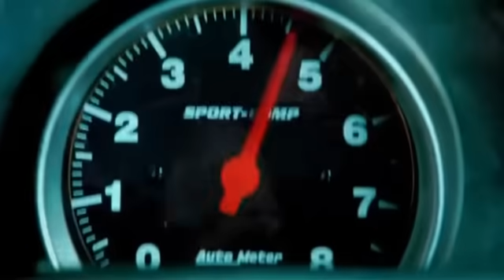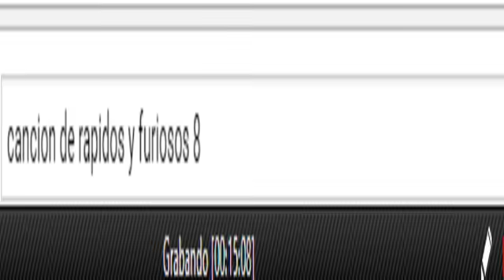Todas las Canciones de rapido y furioso 1 2 3 4 5 6 7 y 8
1 cancion 2 cancion 3 cancion 4 cancion 5 cancion 6 cancion 7 cancion 8 cancion